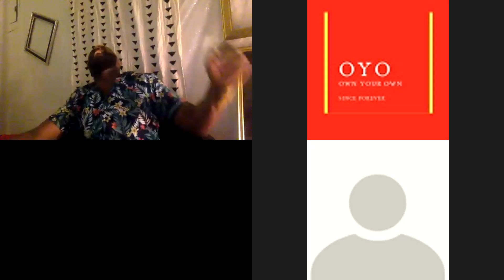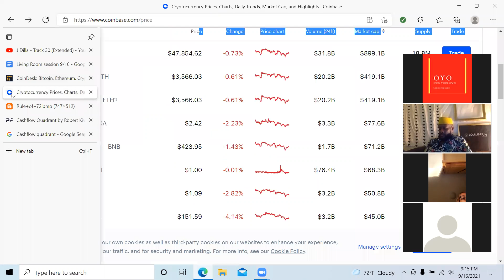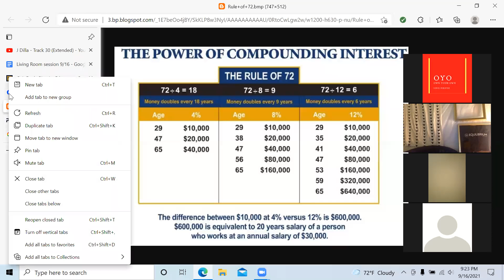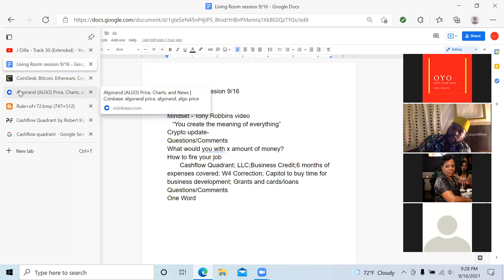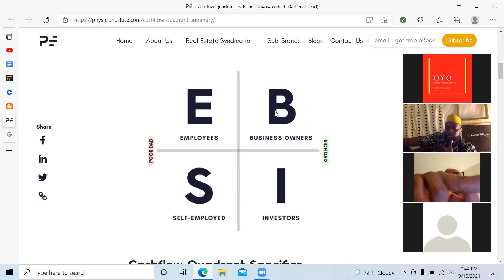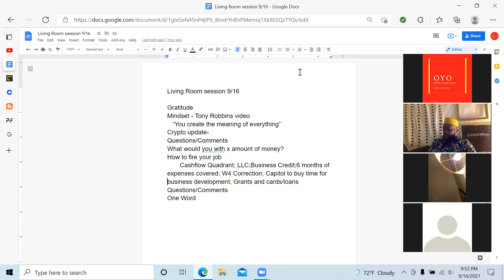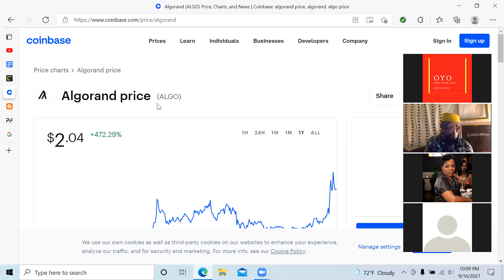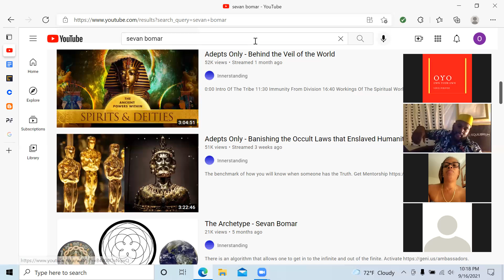O.Y.O Presents The Living Room Episode 8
OYO Home - personal and business credit